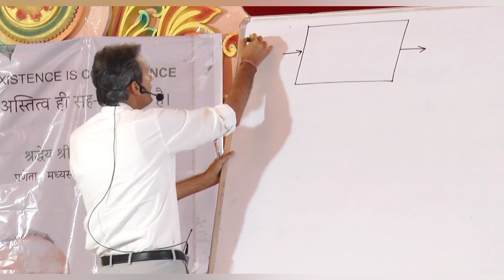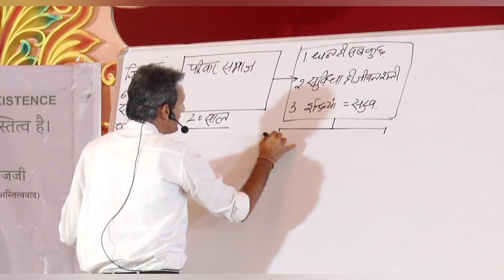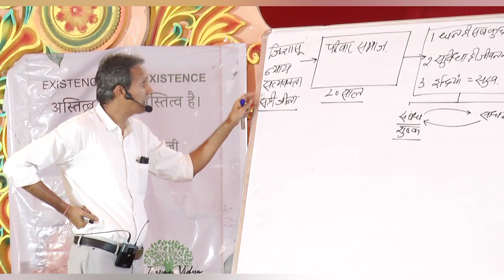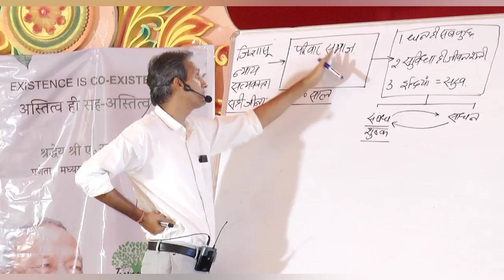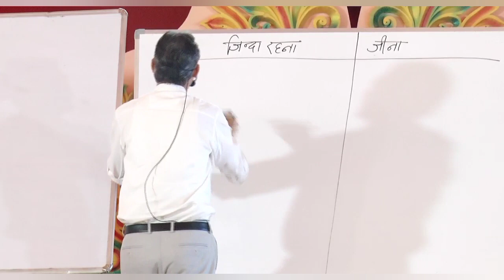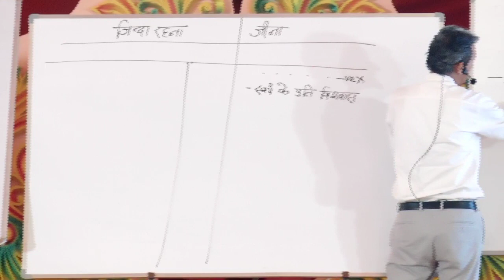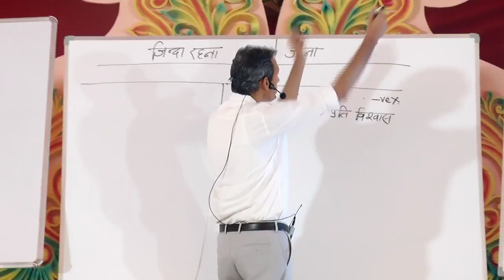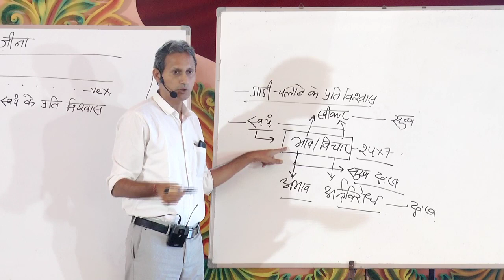Part 2 - जिन्दा रहना और जीना | Jeevan Vidya Shivir on Happy marriage Life at Gujarat by Som Tyagi